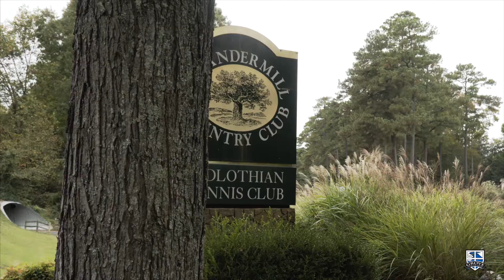Grove Christian School Golf Tournament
3PUTT Outdoors had an awesome time participating in this wonderful fundraising golf tournament for Grove Christian School.

Alex Wheeler did some great camera work!